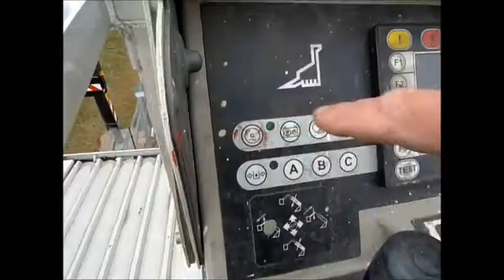Summit Tower Hire - Bronto S70XDT Water Pressure Cleaner Demonstration.wmv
This video demonstrates the capabilities of the Summit Tower Hire - Bronto S70XDT with high pressure water washing capabilities. This unit has the advantage of being able to have high pressure water available to workers at any height to 70m.
All the client is required to provide is a clean water supply. This capability is unique to the Summit Tower Hire fleet it is not available on any other unit in Australia.